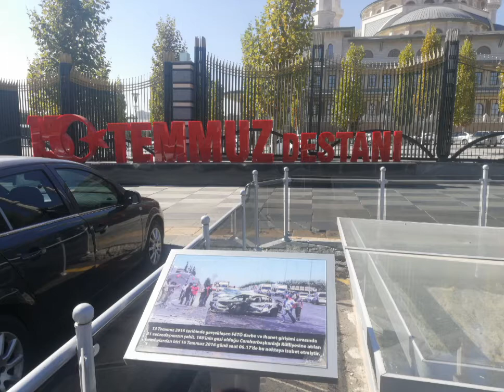Yolumuz Beştepe ye düştü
Beştepe ziyaretimizden kısa görüntüler.